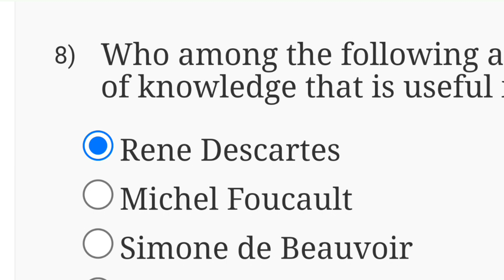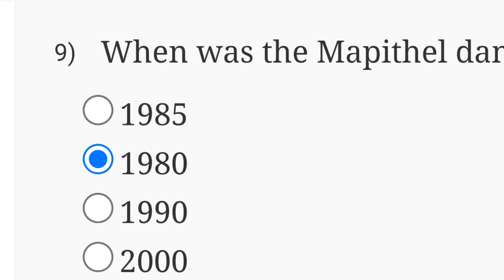Environment and Development Week 8 Quiz Assignment Solution | NPTEL 2024 (July 2024) | SWAYAM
environment and development assignment 12
environment and development week 12 solutions
environment and development assignment 12 answers
environment and development week 12 assignment 12 solutions
environment and development week 12 assignment 12 answers
nptel environment and development week 12 assignment 12 solutions
consumer behaviour week 1 assignment answer
nptel assignment solution
nptel assignment solutions
nptel week 1 assignment